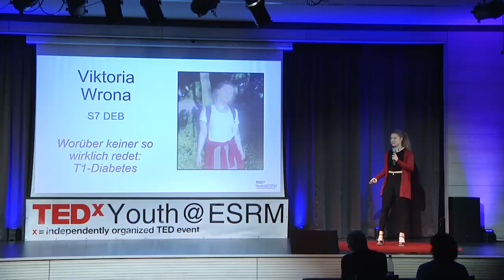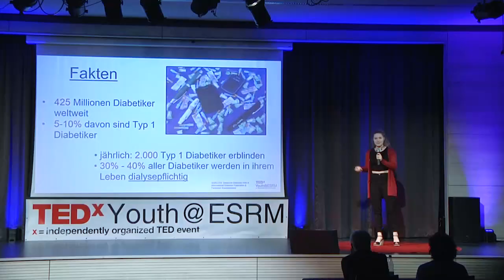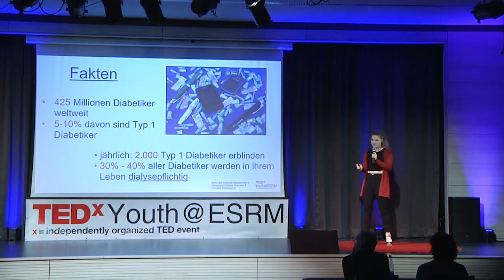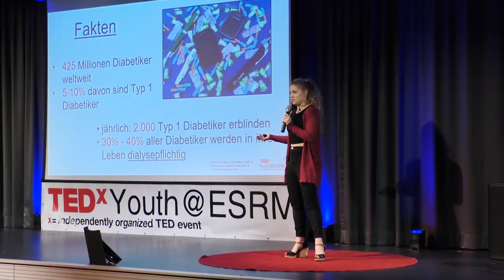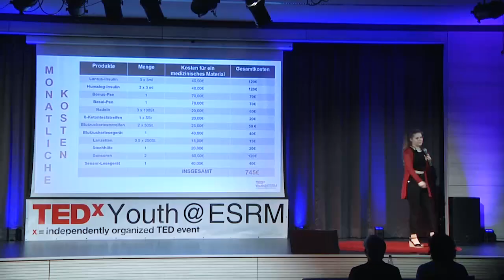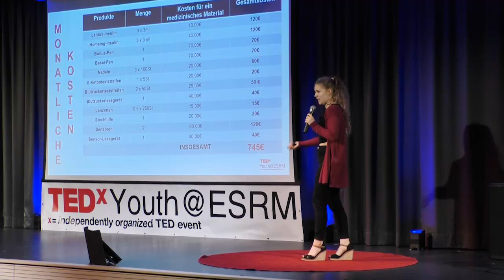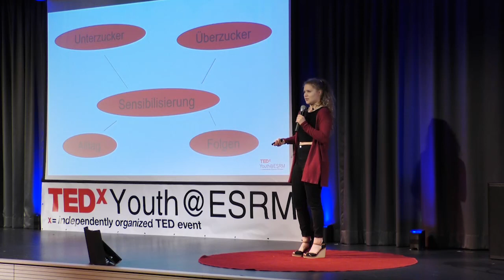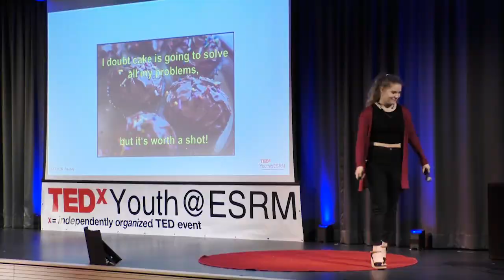Worüber keiner so wirklich redet:T1-Diabetes | Viktoria Wrona | TEDxYouth@ESRM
Schwerpunkte des Vortrages sind die alltäglichen Herausforderungen mit dieser Erkrankung, sowie die Vorurteile gegenüber dem Typ-1 Diabetes. Zudem werden verbundene monatliche Kosten sowie Ernährungsbeispiele aufgelistet. Der Vortrag soll zudem ein Verständnis für den Typ-1 Diabetes vermitteln und das Umfeld eines Erkrankten für auftretende Symptome sensibilisieren. Born and raised in Germany, but with Polish and Russian roots, Viktoria believes in helping others and supporting them to achieve their goals. She works hard to support inclusivity in school and ensure there is awareness of difference and a celebration of diversity. Her topic for her TED talk is personal, as she wishes to draw attention to Type 1 Diabetes. She knows too well the struggles and issues that she and others experience on a daily basis. Her hopes for the future are to make the world a happier and more inclusive place, whilst not shying away from the difficult topic of discrimination. She will share the truth and ensure that we keep smiling. This talk was given at a TEDx event using the TED conference format but independently organized by a local community.